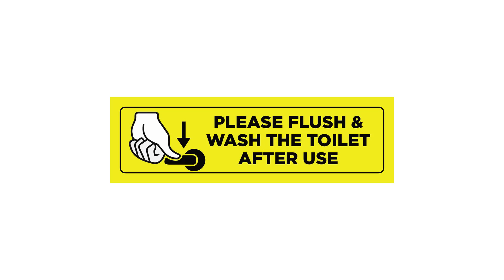CERITA KEDAI KOPI (EPISOD 8)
Nasib baik dulu belajar Pengurusan Hotel, terus jadi orang pembersih & kemas. 🤣